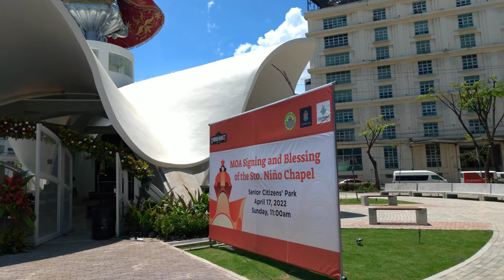KUAN: 30-FOOT STATUE OF STO NIÑO AT STO NIÑO CHAPEL & PARK BY CEBU2WORLD, A MEGAWIDE COMPANY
KUAN: Cebu City opens new landmark with Sto. Niño Chapel at Senior Citizens’ Park

As part of the Carbon Modernization project, C2W has signed a MOA with the Archdiocese of Cebu to allow masses and weddings in the chapel, which features the landmark 30-ft Sto. Nino statue.

Three months after the 30-foot Santo Niño was installed near the waterfront of Cebu City, Cebu2World and the Cebu City Government, together with the clergy and members of the Carbon community, formally blessed and opened the Sto. Nino Chapel at the Senior Citizens' Park.

“The “Sto. Nino, 500 years since its arrival to Cebu, has become the core of Catholic Cebuano identity. Our relationship with the Senyor is very personal for us Cebuanos. You can see a likeness in almost every home. Even in Carbon, you will see the Sto. Nino un many stalls,” C2W chairman Louie Ferrer said in his welcome address.

C2W is a subsidiary of Filipino engineering and infrastructure developer Megawide.

A landmark to unite Carbon and Cebu

Cebu2World and the clergy, led by Cebu Archbishop Jose Palma, signed a memorandum of agreement (MOA) granting permission for the holding of regular masses and weddings at the Sto. Niño Chapel. The MOA signing was followed by a blessing of the chapel, led by the Archbishop. The first mass will be celebrated at the chapel later in the afternoon, attended by members of the Carbon community, LGU employees, Cebu2World and other guests.

For C2W, this is a landmark that will bring together one Carbon and one Cebu in the journey of a modernized public market.

The chapel itself, which covers an area of 300 sq m, is inspired by both the shape of the Sto. Nino’s crown and the fluid motion of the Sinulog dance. The chapel can accommodate at least 150 parishioners, while the space leading to the Park also serve as an extension of the Chapel's main seating area.

The surrounding Senior Citizens’ Park has a 3,704 sq m serene landscape for devotees and guests to stroll or to meditate. Chapel and park-goers also have a good view of the waterfront and the majestic Cebu-Cordova Link Expressway. There are also food outlets and well-maintained public toilets.

Ferrer said that there is no symbol of faith more evocative in Cebu than the Santo Niño, similar to how Carbon has represented Cebu like no other. He said that our devotion to the Child Jesus has grounded the aspirations of the Carbon community itself, and it is an honor to have built a new place to worship him and bring this faith to the world. END

ABOUT C2W

Cebu2World Development, Inc. (C2W) is a wholly-owned subsidiary of engineering and infrastructure innovator Megawide Construction Corporation. C2W is undertaking the Modernization of the Carbon District Project under a joint-venture agreement with the City Government of Cebu. The modernization project includes the development of the Carbon district into an economic and heritage destination and the improvement of its overall security, sanitation and infrastructure.